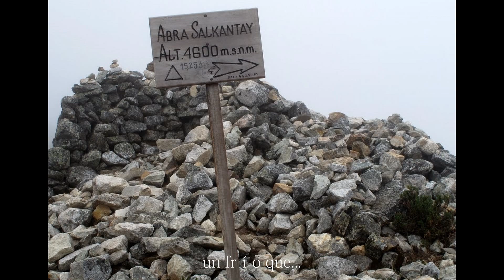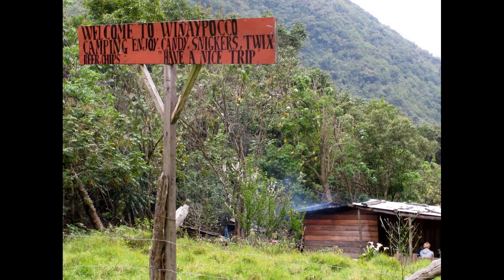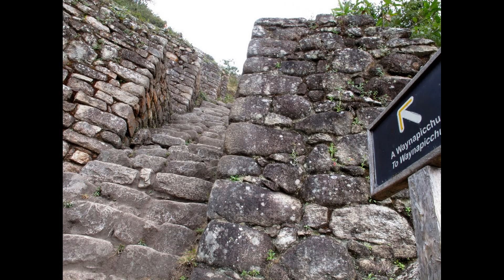2011 salkantay-machu picchu-huaynapicchu.wmv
otra gran experiencia con Apus peru, 4 des ruta p'aclimatase a l'altor y al frío, 4660 m nel abra salkantay y 8-10 º baxo cero pola nueche- pelos alredores del salkantay... pa llegar a aguas calientes y topase con les lexiones de turistes que nos acampañarán al míticu Macchu pichu, algunos menos osarón acompañanos al huaynapichu.